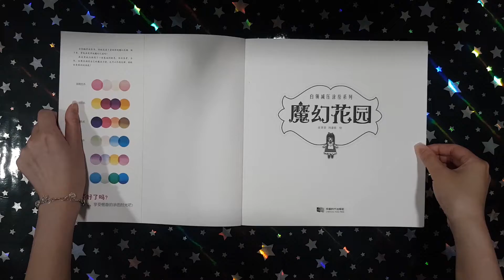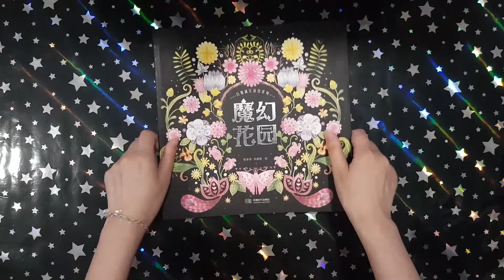Magic Garden || Coloring Book Flip (Chinese)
This is a flip through of the coloring book Magic Garden.